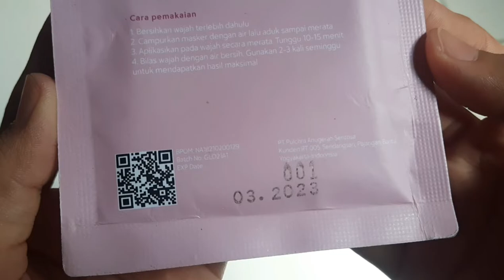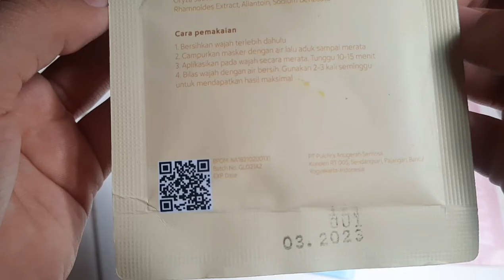Glourganic | Review All Variant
Niacinamide + Sea Buckthorn
Niacinamide dengan Sea Buckthorn merupakan kandungan yang dipercaya menjadikan kulit tampak lebih cerah, menyamarkan noda gelap pada kulit, melawan jerawat, dan mengontrol minyak berlebih pada wajah.

Hyaluronic Acid + Rosehip
Hyaluronic Acid dengan Rosehip merupakan kombinasi maksimal untuk menghidrasi kulit tampak lebih glowing dan lembut.

Salicylic Acid + Tea Tree
Salicylic Acid dengan Tea Tree merupakan pilihan populer untuk membantu meredakan jerawat meradang, kemerahan, dan mengangkat kotoran penyumbat pori-pori penyebab komedo.